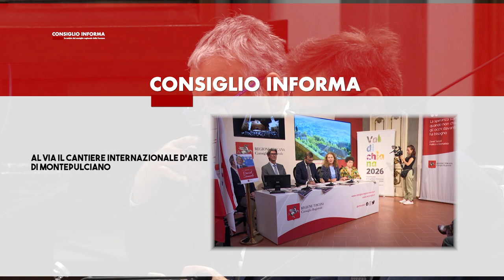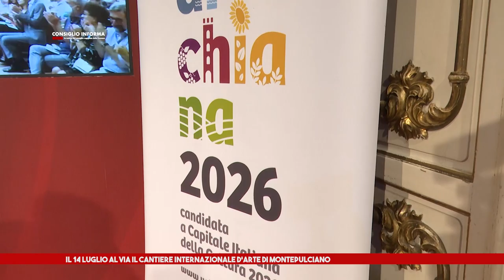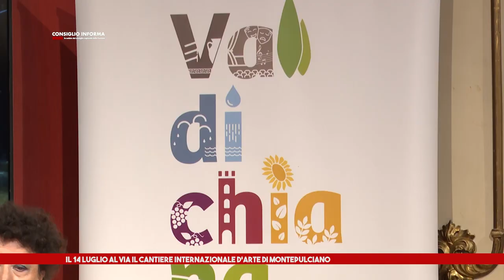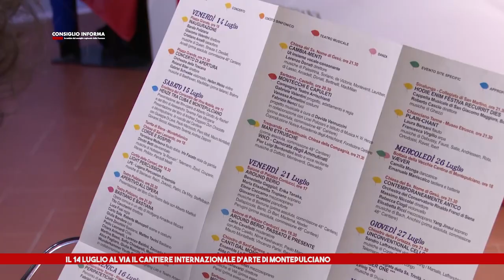SIENA TV - CONSIGLIO INFORMA 14-07-2023